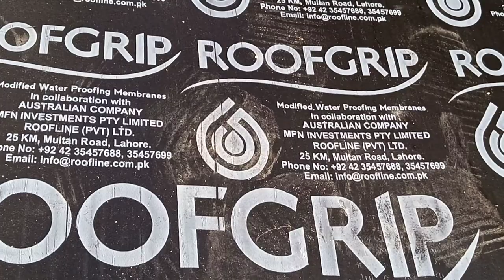How to apply water proofing membrane on wall in foundation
Water proofing in foundation area